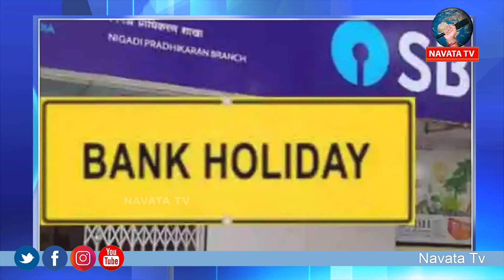ఈ నెలలో 12 రోజులు బ్యాంకులకు సెలవులు || Navata Tv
Hey guys!